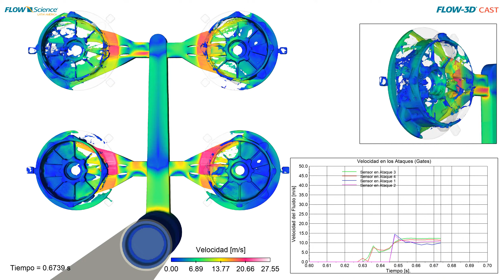Gate Velocity | FLOW-3D CAST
FLOW-3D CAST provides users with many ways to instrument their casting simulations to provide a deep understanding of the behavior of their designs. This video shows the use of history probes placed in the gates to gain insight into the flow balance between gates. This information is very helpful, especially in multi-cavity castings where the flow between casting cavities varies. Learn more about how FLOW-3D CAST is the reference solution for the most demanding HPDC simulation needs.